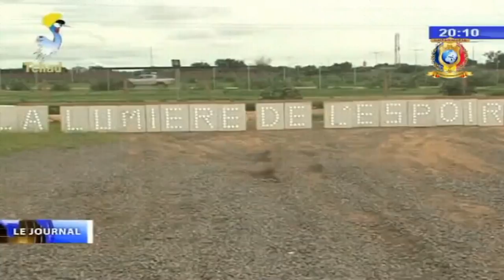ENERGIE ELECTRIQUE - Deux nouveaux générateurs pour la SNE